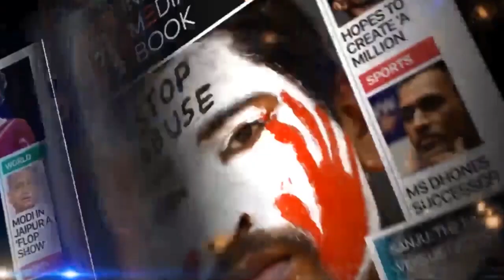Former Rajya Sabha MP Obaidullah Khan Azmi's open support To JD(S) & Kumaraswamy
Support Independent Journalism. Support India Media Book .